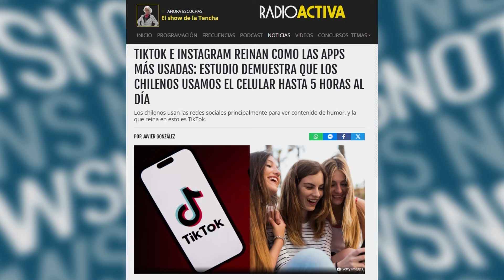“La inteligencia Artificial puede mejorar tu vida diaria”, Alejandro Alaluf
Alejandro Alaluf se unió a NotNews para comentar sobre los nuevos avances de la tecnología. Además, el periodista comentó sobre el estudio que demuestra que los chilenos usan el celular hasta 5 horas al día.